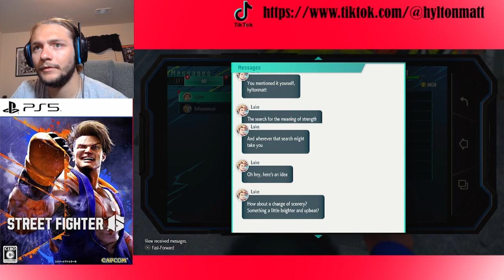WHAT IS HAPPENING | Street Fighter 6 PART 5